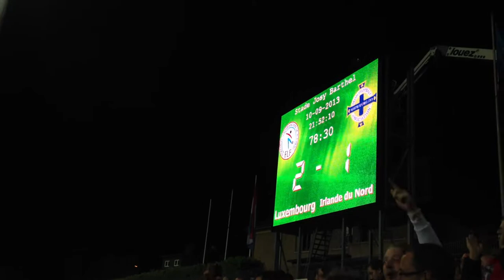Luxembourg vs Northern Ireland Josy-Barthel-Stadion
Luxemburg gegen Nord Irland